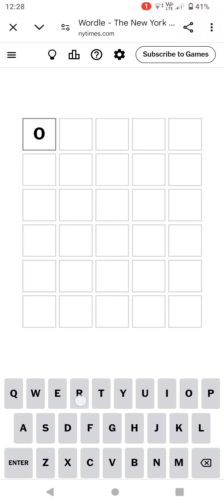Wordle in 3.07